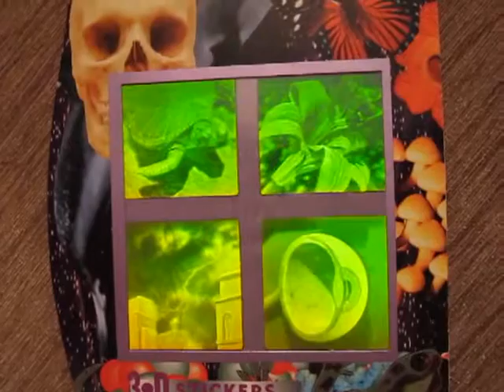My Edited Video